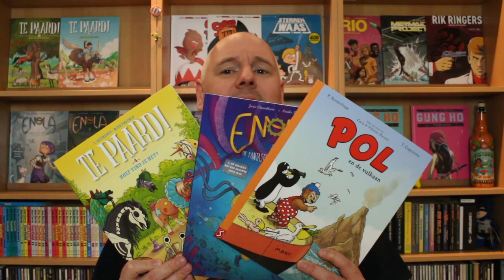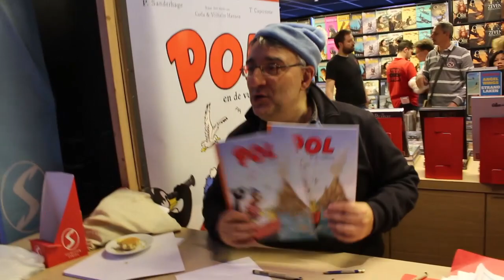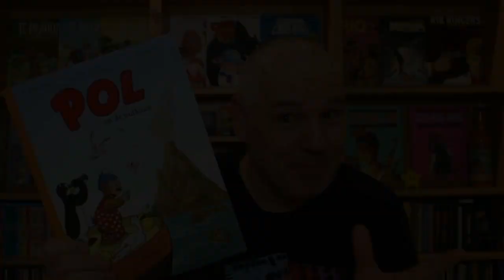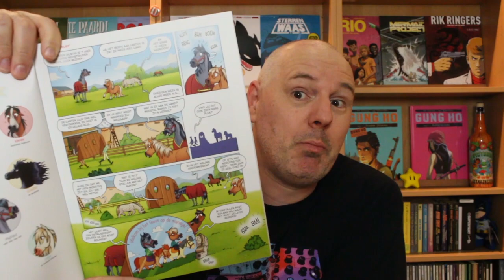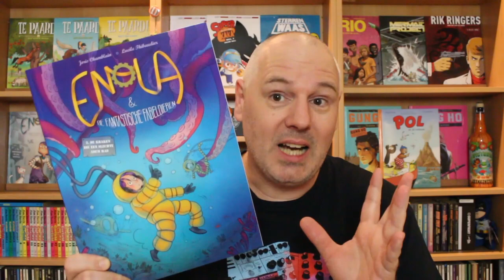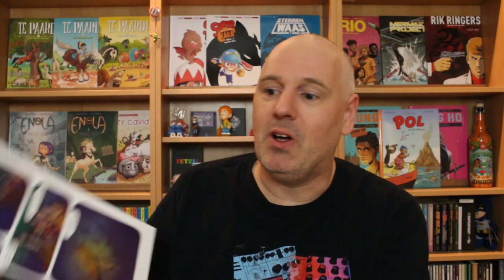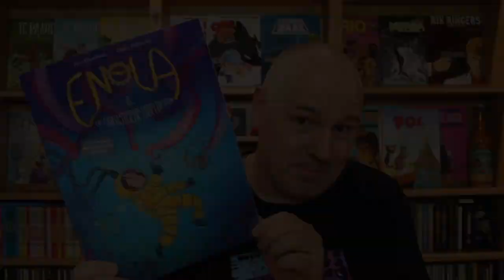(Dieren)Strips voor kids! | Strip Vlog 386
Drie toffe albums met dieren in de hoofdrol. Om te lachen, een beetje zielig te vinden en soms zelfs spannend. Maar wel heerlijk om te lezen en te herlezen!

Pol en de vulkaan
Scenario: Per Sanderhage
Tekeningen: Thierry Capezzone
Inkleuring:  Yel Zamor
Genre Avontuur / humor
Pagina's 32, softcover
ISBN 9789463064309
Prijs € 6,95

Te Paard! - Hoef vind je het?
Scenario: Laurent Dufreney
Tekeningen: Miss Prickly
Inkleuring:  Magali Paillat
Genre Humor
Pagina's 48, softcover
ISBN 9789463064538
Prijs € 6,95

Enola en de fantastische fabeldieren - De Kraken die een slechte adem had
Scenario: Joris Chamblain
Tekeningen:  Lucile Thibauldier
Inkleuring:  Lucile Thibauldier
Genre Avontuur
Pagina's 32, softcover
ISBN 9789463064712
Prijs € 6,95

Pol, Te Paard! en Enola worden uitgegeven door Silvester Strips